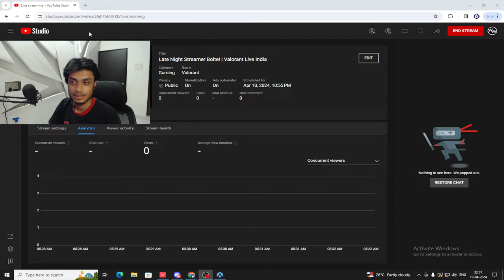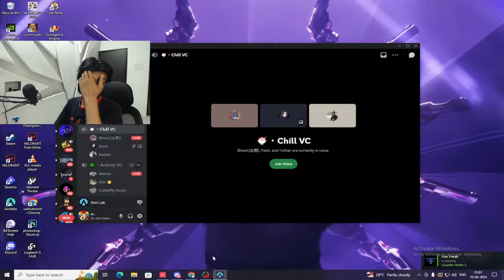Late Night Streamer Bolte! | Valorant Live India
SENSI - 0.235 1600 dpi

𝐕𝐢𝐬𝐡𝐚𝐥 𝐆𝐨𝐦𝐞𝐳,
𝟐2𝐲𝐫𝐬
𝐋𝐢𝐯𝐞 𝐢𝐧 𝐊𝐨𝐥𝐤𝐚𝐭𝐚,
𝐄𝐱 𝐏𝐔𝐁𝐆 𝐏𝐂 𝐄𝐬𝐩𝐨𝐫𝐭𝐬 𝐏𝐥𝐚𝐲𝐞𝐫,
𝐂𝐮𝐫𝐫𝐞𝐧𝐭 𝐕𝐚𝐥𝐨𝐫𝐚𝐧𝐭 𝐏𝐥𝐚𝐲𝐞𝐫(𝐈𝐦𝐦𝐨𝐫𝐭𝐚𝐥-𝟐),
𝐅𝐮𝐥𝐥 𝐓𝐢𝐦𝐞 𝐒𝐭𝐫𝐞𝐚𝐦𝐞𝐫

💰Top Donors 💰
manav
your senpai
godofwar47
kandibhai
amazinaji
Frixton

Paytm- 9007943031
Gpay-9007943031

⚔️Rules⚔️
→ The following are not allowed:

• Self-Promotion
• Bullying/Racism
• Swearing

🖥️ WALLYS SPECS🖥️
* ryzen 7 5700x
*gigabyte rtx 2060 super gaming oc 3x
* Gigabyte 450 Aorus elite
*16 gb ram Gskill
* 240 gb ssd
* 1 tb hdd
*benq xl2411p
*Samsung 240 hz monitor G4

🎮WALLYS ACCESSORIES🎮
KEYBOARD -  RedDragon K551
MOUSE- Steelseries Aerox 3 Wireless
MOUSE PAD- Hyperx Speed XXl
MIC- maono ao4
CAMERA - logi C922
Hand Cam - Logi C290
EARPHONE - claw anc7 -